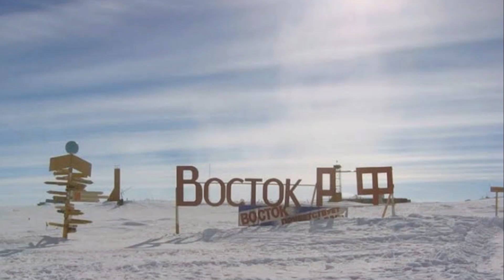VOSTOCK STATION ,THE COLDEST PLACE ON EARTH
In this thrilling documentary-style video, we embark on a bone-chilling adventure to Vostock Station, famously recognized as the coldest place on our planet. Nestled deep within the icy embrace of Antarctica, Vostock Station is not just a scientific marvel but also a testament to human resilience and curiosity.